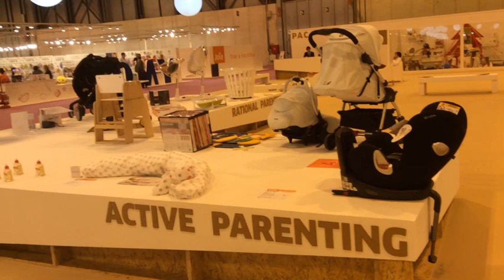Puericultura Madrid 2014, segundo vídeo del gran escaparate del sector de Productos para la Infancia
Este es mi segundo vídeo del salón Puericultura Madrid en el que ha habido espacio para todos: bloggers, emprendedores, moda infantil, juguetes, decoración para niños, productos de puericultura ligera, cochecitos. Aquí os hago un recorrido por los stands. tenéis más información.